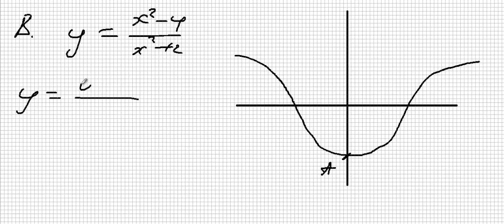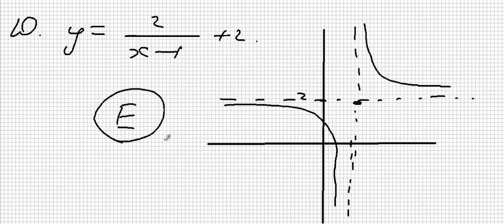9-cu sinif cəbr, 1-ci bölmə, A variantı